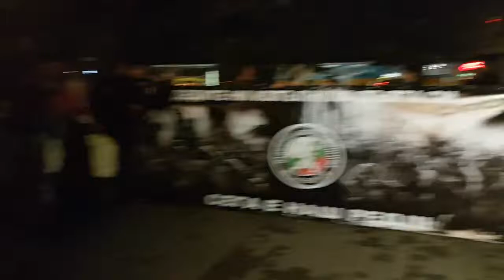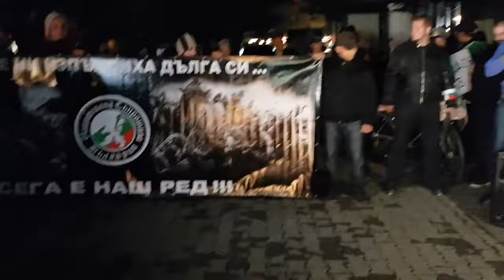Истината за Петър Низамов